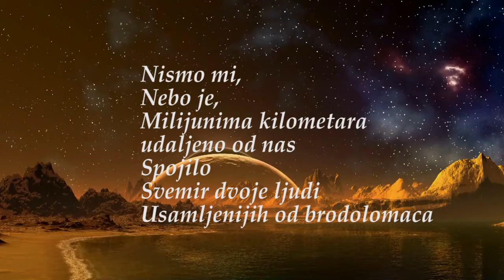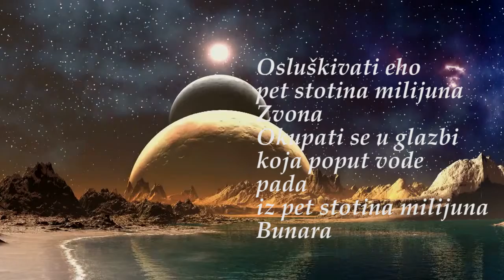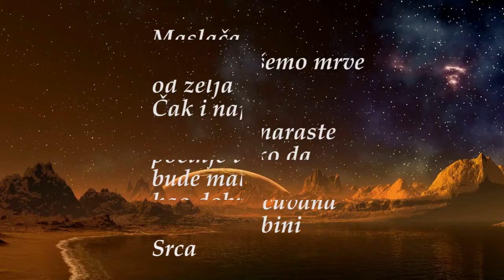Svemir dvoje ljudi ❦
Nismo mi,
Nebo je,
Milijunima kilometara
udaljeno od nas
Spojilo
Usamljenijih od brodolomaca

Nasmijane Zvijezde
Boje permaganata
Mikroskopskim procesima
nastali kristali
u privlačnoj
Sili
tvoreći neraskidivu
Vezu
nepotrošnu tvar
Vječnu
Entalpiju dviju duša

Dok tvoje oči
griju poput
vrelog srpanjskog Sunca
Sretna sam
što te mogu razbuditi
I oživjeti
Porukama
Na zidu,
Prozoru,
Papiru
I pokloniti poglede
pune ljubavi

Ako voliš cvijet
koji se nalazi na
Zvijezdi
Slatko je noću
Promatrati Nebo
Jer
Sve Zvijezde
cvjetaju
Osluškivati eho
pet stotina milijuna
Zvona
okupati se u glazbi
koja poput vode
pada
iz pet stotina milijuna
bunara

Pustinju čini lijepom
što se negdje skriva
neki izvor
Jedinstven primjerak
rođen istom kad i
Sunce
Vesela boja na
crnom platnu
Mirisno polje
Smilja
Maslačak
s kojeg pušemo mrve
od želja
Čak i najveće drvo
prije nego naraste
bude maleno
Kao dobro čuvana
Tajna u dubini
Srca  💖 ©